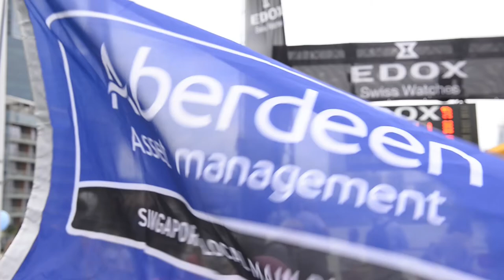Extreme Sailing Series 2015 (Singapore)